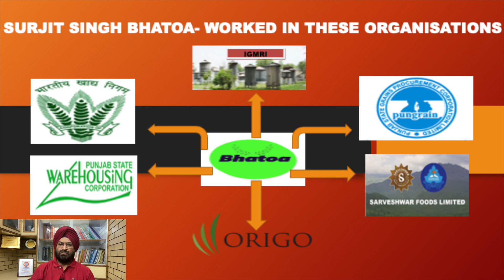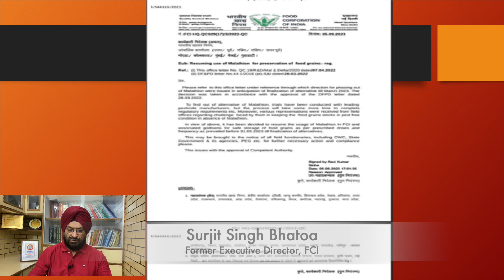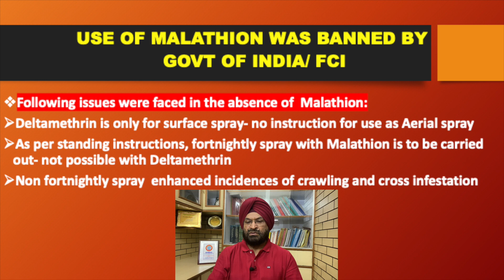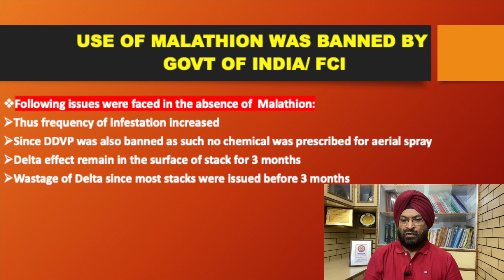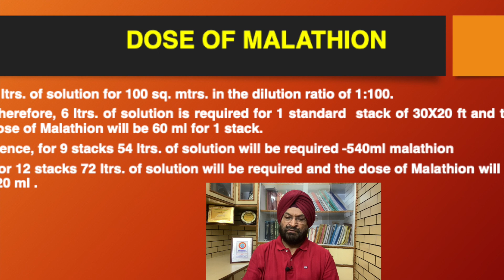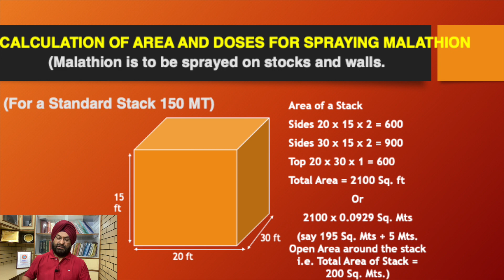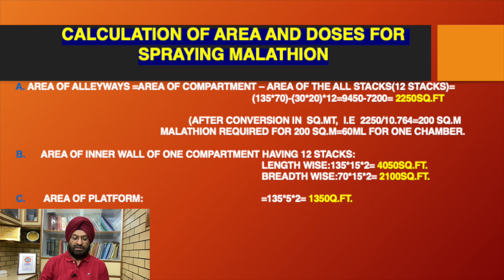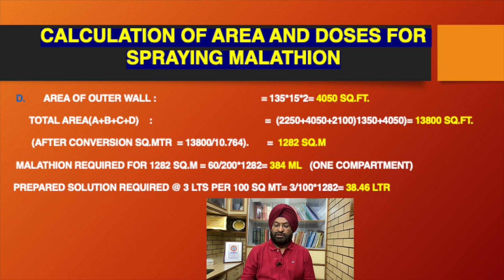BAN ON MALATHION OPENED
GOI/ FCI had banned use of Malathion  from 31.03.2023 onward for preservation of foodgrains by Govt and Private Agencies in their warehouses. No alternative of this Malathion was prescribed but simply advised to use Deltamathrin.  Since no alternative  to Malathion chemical could be provided up to now, ultimately GOI/ FCI has allowed use of Malathion till some substitute is invented.
This video shall refresh the memories of the concerned agencies for use of Malathion